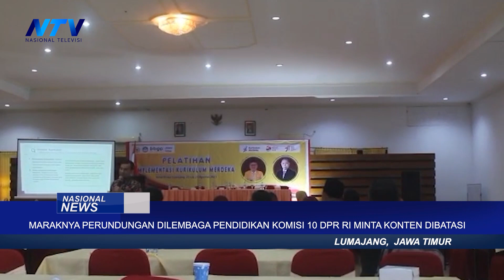MARAKNYA PERUNDUNGAN DILEMBAGA PENDIDIKAN KOMISI 10 DPR RI MINTA KONTEN DIBATASI